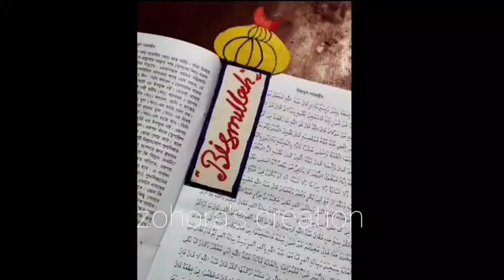Islamic bookmark idea.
easy Islamic bookmark idea.

islamic bookmark design,
islamic bookmark,
islamic bookmark ideas,
how to make islamic bookmark,
bookmark islamic,
how to make bookmark for quran,
bookmark ideas for quran,
how to make bookmark for library week,
easy bookmark drawing,
bookmark drawing ideas